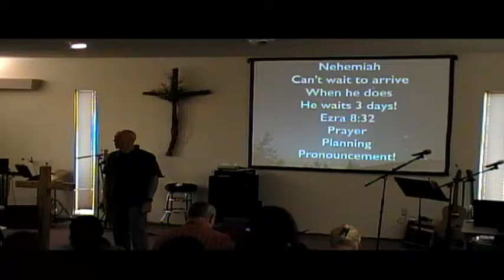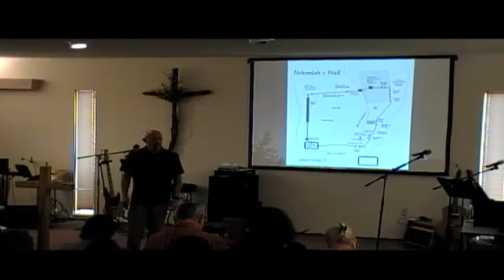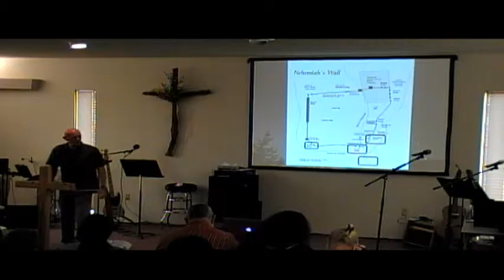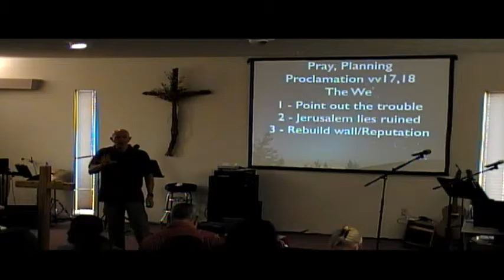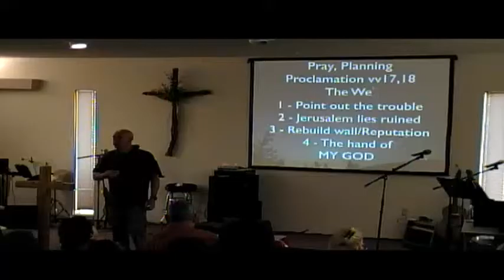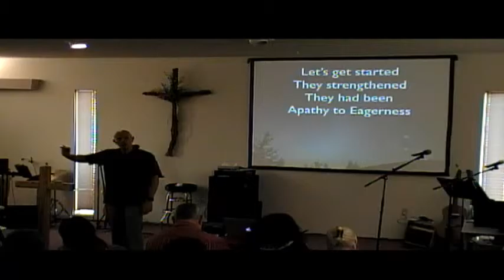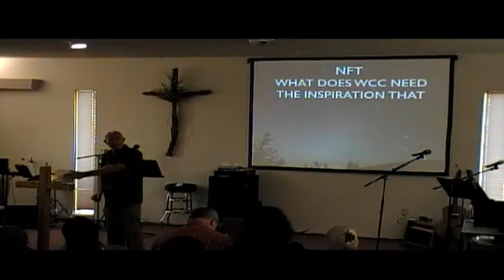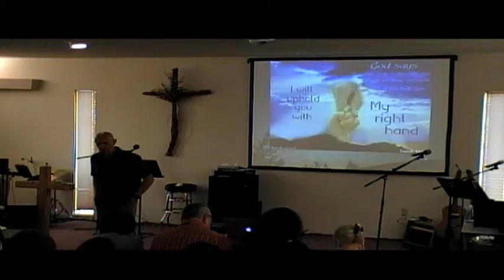Prayer, Plan, Proclaim 1st Service 5/29/16 Pastor Ray Spann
Prayer, Plan, Proclamation - Nehemiah 2:11-20
Additional Verses - Ezra 8:32 ; Isaiah 41:10